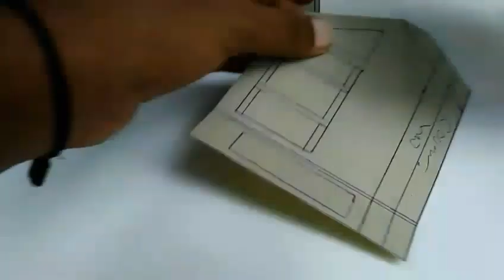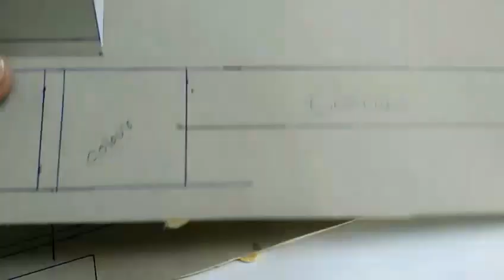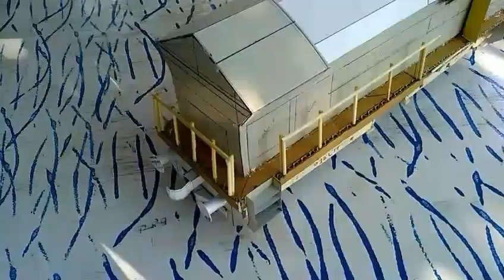how to make a train engine |electric (dc) motor |using cardboard |diy wdp4 model ( part 2 )